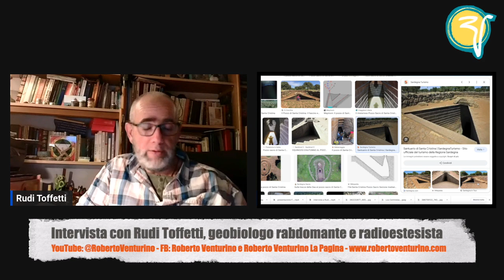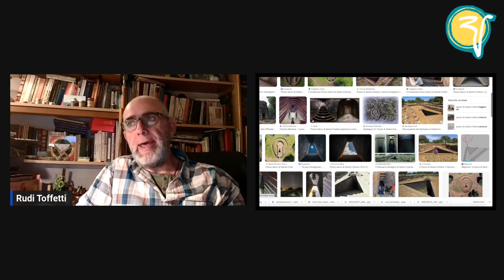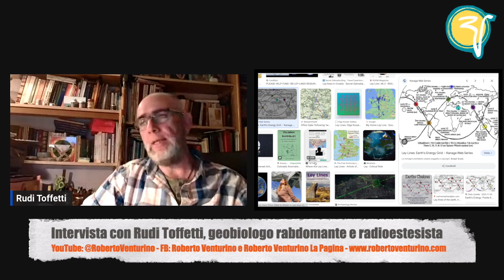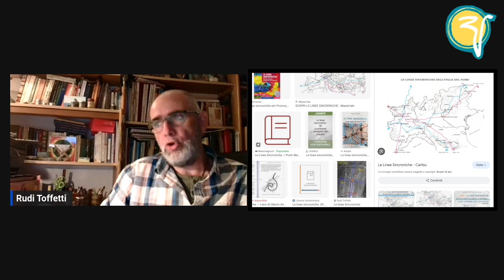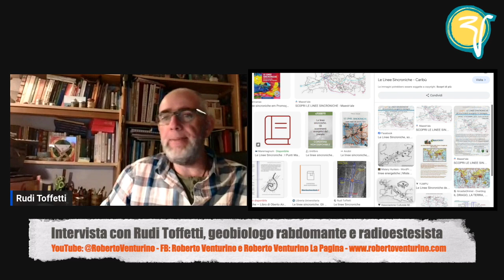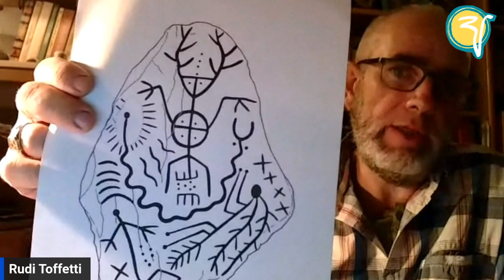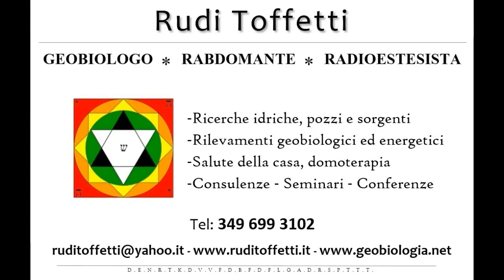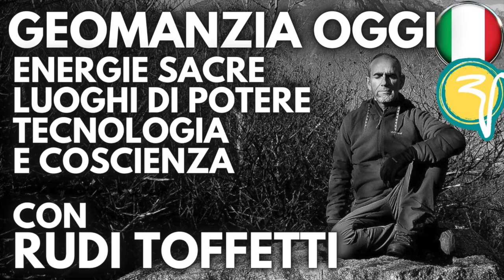ENERGIE SACRE, LUOGHI DI POTERE e COSCIENZA con RUDI TOFFETTI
Scopriamo con Rudi Toffetti, geobiologo rabdomante e radioestesista, un viaggio tra geomanzia antica, energie sacre e luoghi di potere alla centratura spirituale necessaria per comprendere il ruolo delle tecnologie e poter equilibrare i nostri luoghi e noi stessi.

We discover with Rudi Toffetti, dowsing geobiologist and dowsing radiesthesist, a journey from ancient geomancy, sacred energies, and places of power to the spiritual centering needed to understand the role of technologies and be able to balance our places and ourselves.